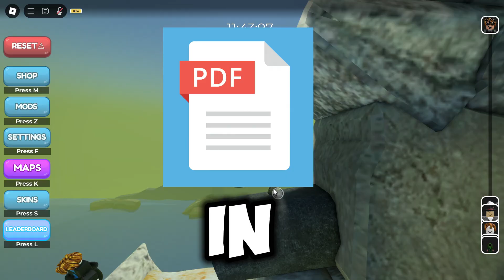This RAGE BAIT Game MADE ME SAY THIS...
I have no clue why i thought of saying Watch Mojo and Diddy/ Drake together while playing Getting Over It Game On Roblox lollll.

►Channel Name: HamCraft , Ham Craft